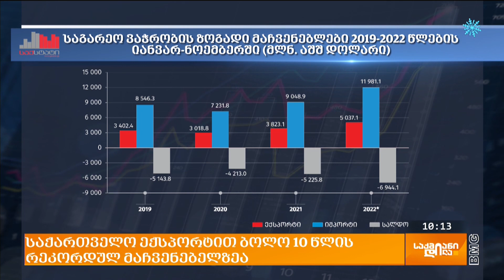საქართველო ექსპორტით ბოლო 10 წლის რეკორდულ მაჩვენებელზეა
მიმდინარე წლის 11 თვის მდგომარეობით საქართველო ექსპორტის თვალსაზრისით ბოლო 10 წლის რეკორდულ მაჩვენებელზეა. იანვარ-ნოემბერში საქართველოში საქონლით საგარეო სავაჭრო ბრუნვამ 17 მლრდ დოლარს გადააჭარბა, რაც 32.2%-ით მეტია გასული წლის ანალოგიურ პერიოდთან შედარებით. აქედან ქვეყანამ ექსპორტზე 5 მლრდ დოლარზე მეტი ღირებულების საქონელი გაიტანა, რაც გასულ წელთან შედარებით 31.8%-ით მეტია.
ამ პერიოდში ათი უმსხვილესი საექსპორტო პარტნიორი ქვეყნის წილმა საქართველოს მთლიან ექსპორტში 78.9% შეადგინა. უმსხვილესი საექსპორტო ქვეყნების სამეულში შედიან ჩინეთი, რუსეთი და აზერბაიჯანი.
რაც შეეხება ძირითად საექსპორტო საქონელს, TOP-10 საქონლიდან ყველაზე დიდი ზრდა ელექტროენერგიის და აზოტოვანი სასუქების ექსპორტში ფიქსირდება. სპირტიანი სასმელების, მინერალური და მტკნარი წყლების და თხილის შემთხვევაში კი ექსპორტი შემცირებულია. რას აკეთებს ბიზნესი ბაზრების დივერსიფიცირებისთვის, რა კეთდება რუსეთზე დამოკიდებულების შესამცირებლად და რა ბარიერებს აწყდებიან ექსპორტიორები.

სტუმარი: გიორგი გუდაბანიძე - ექსპორტის განვითარების ასოციაცია, დირექტორი;